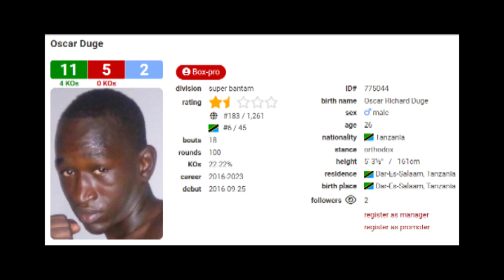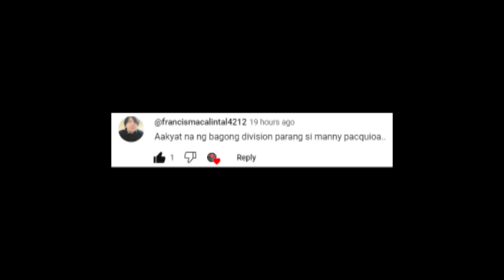John Riel Casimero Magiging FINAL BOSS Ni Naoya Inoue | Carl Jammes Martin MAKUNAT Ang KALABAN!